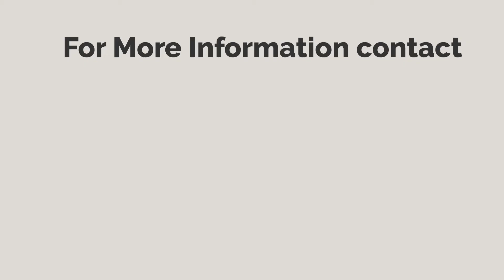YOAPPStore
YOAPPStore.com is the one call solution to create a branded store app in just one day!
YoAppStore comes equipped with advanced CRM features to offer better customer support and relationship management.  Interacting , engaging and delighting customers have become so simple. It has the convenience of real time logistics management.  Managing, tracking and keeping status updated is few click-convenient!  Yoappstore opens doors to massive profits, growth and ease of scalability .